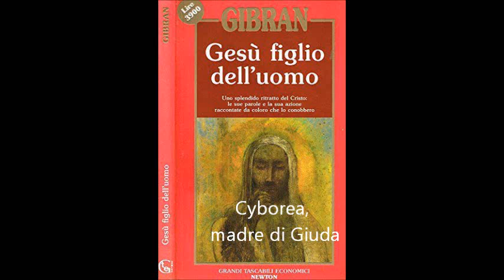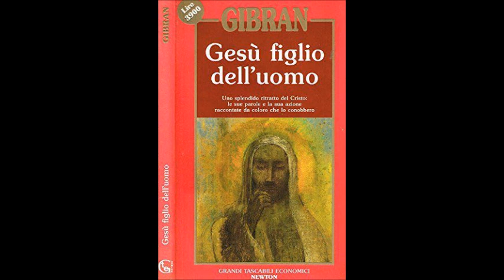Cyborea, madre di Giuda